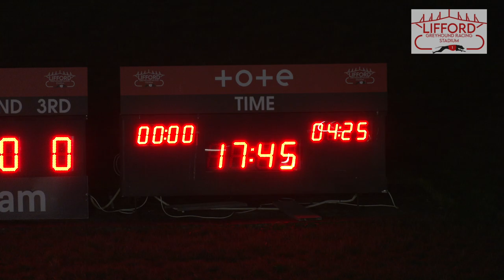Sunday 25th February 2024 | Race 9 | BILLY BOB JOE